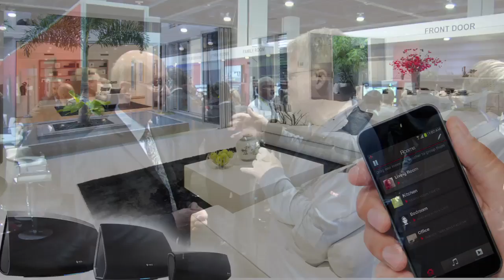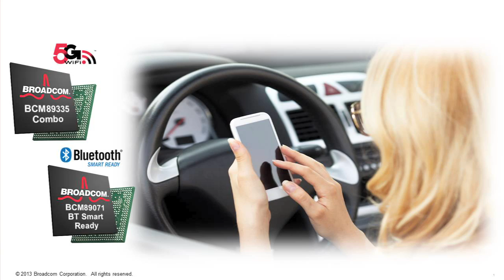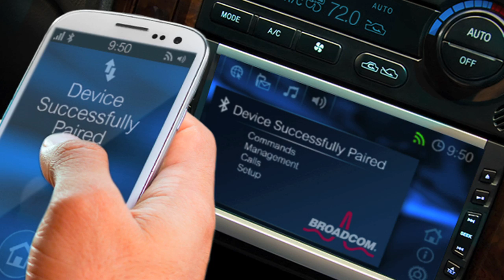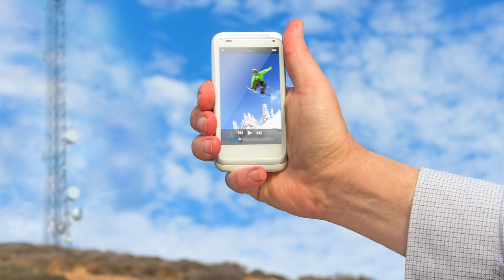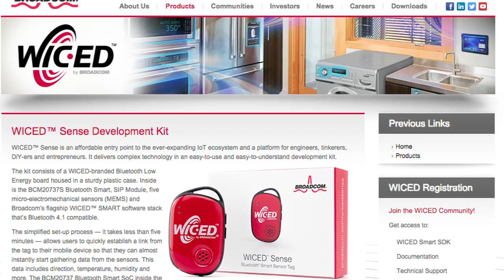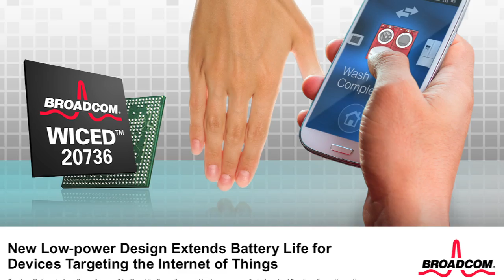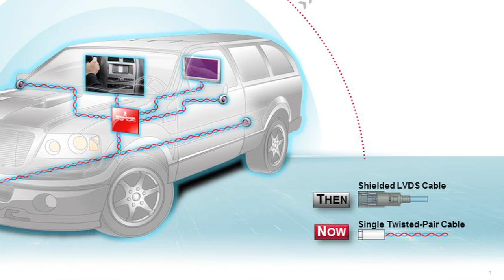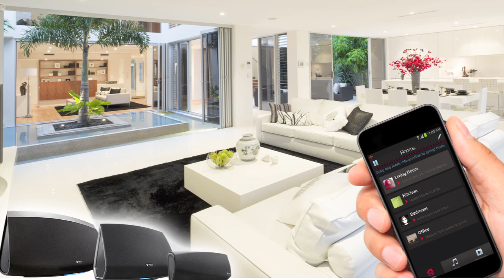Broadcom President & CEO, Scott McGregor Guides Scoble Through The Company’s Private Booth at CES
During the tour, McGregor provides insight on a range of emerging technologies optimized to enhance connectivity in the home, on-the-go and on-the-road. Check out the full interview below for the latest on Gigabit to the home, home automation, the Internet of Things, the connected car and more.